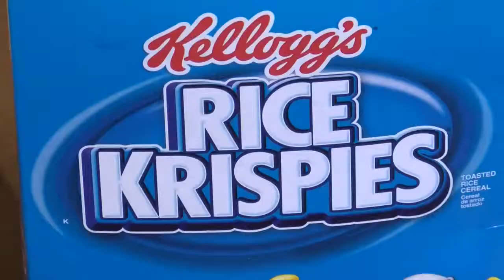Texas bill would ban food stamp use on junk food, soda, energy drinks